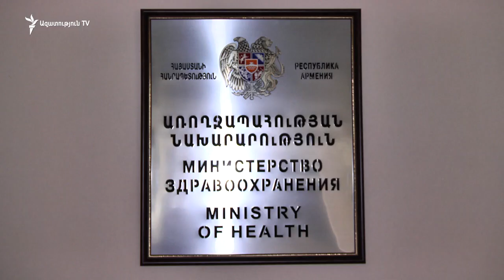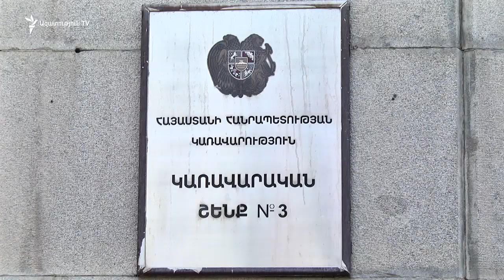Նախարարությունը հավաստիացնում է, որ հեմոդիալիզի ծառայությունը կմնա անվճար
Նախարարության բժշկական օգնության քաղաքականության վարչության պետի պաշտոնակատար Դավիթ Մելիք-Նուբարյանի խոսքով՝ Կառավարությունը վերջին նիստում հաստատեց և այս տարվա տնտեսումներից հեմոդիալիզի ծառայությանը լրացուցիչ 216 մլն 820 հազար դրամ հատկացրեց։ Գումարը, ըստ հաշվարկների, կբավարարի մինչև տարեվերջ։